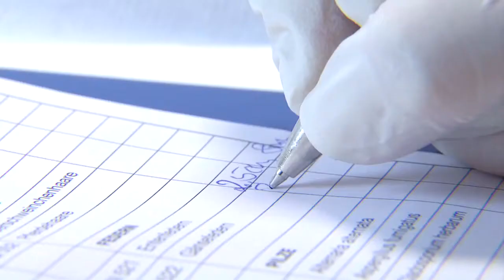Gesundheitstipp - Allergien im Frühling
Im Gesundheits-Tipp geht es um das Frühjahrsleiden „Allergien". Der HNO Facharzt Dr. med. Marcello Galleani spricht über die Wichtigkeit des Erkennens von Allergien und verschiedenen Behandlungsmöglichkeiten.